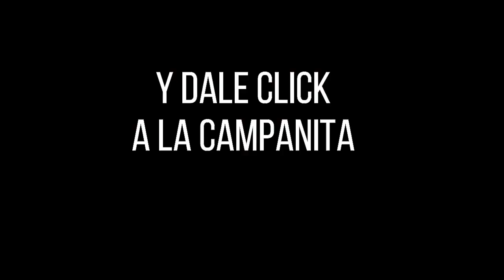Resultado EL DORADO TARDE del miércoles 27 de octubre de 2021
Hola buenas tardes, te presentamos los resultados de las loterías y chances en Colombia, vamos con el Resultados del Chance Dorado tarde del miércoles 27 de octubre de 2021.